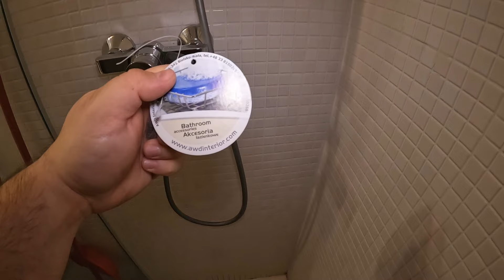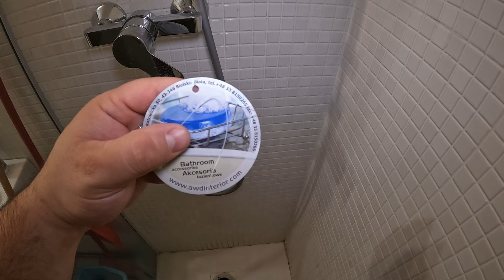Cum montam suport pentru gel de dus si accesorii in cabina de dus |Am fost inselat cu vechiul suport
Cum montam suport gel de dus si accesorii baie